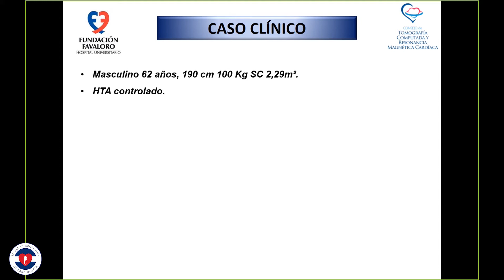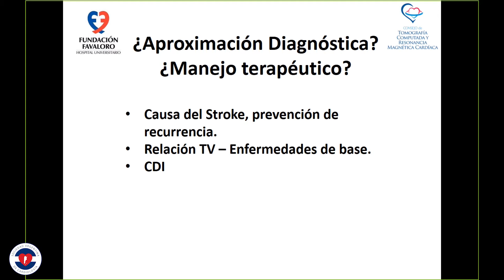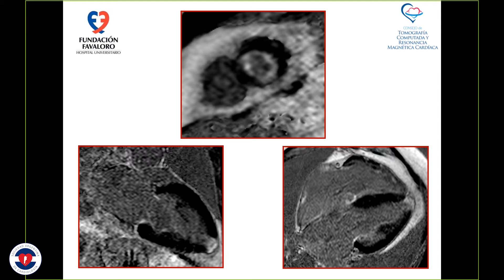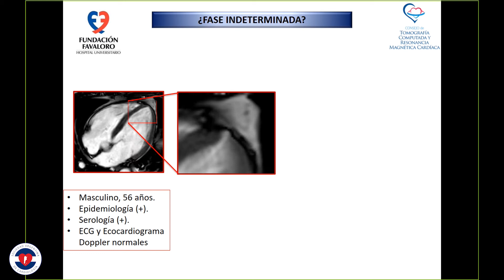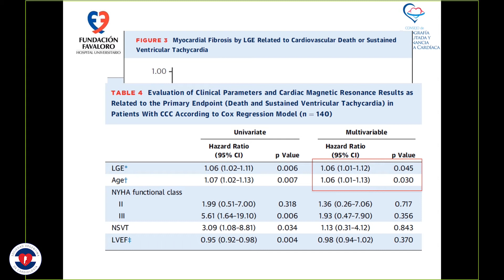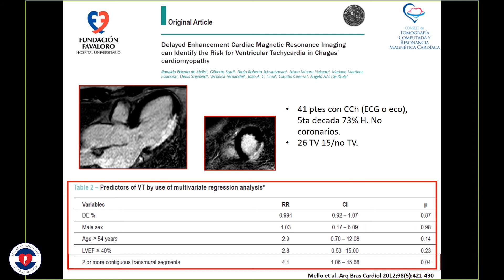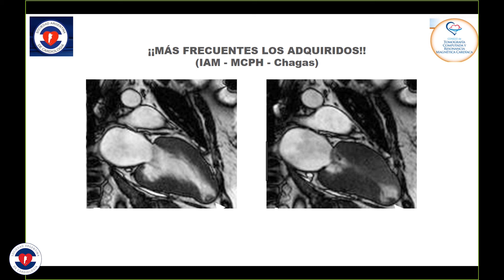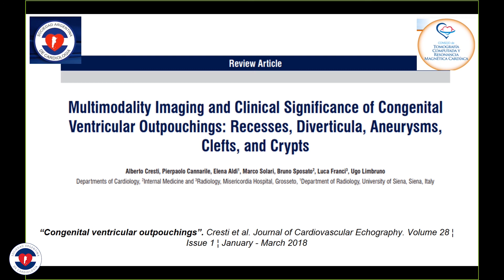Ateneo Consejo de Tomografia Computada y Resonancia Magnética Cardíaca - 10-4-19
Dr.  Luis Facundo Verón
Dr.  Rocio Blanco